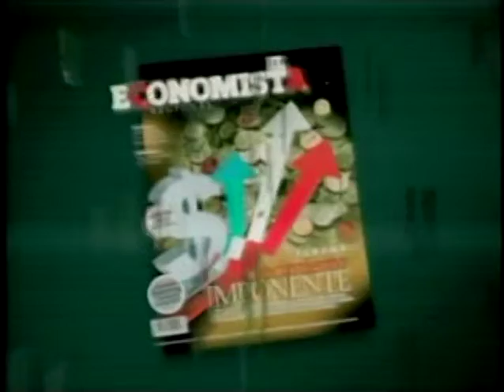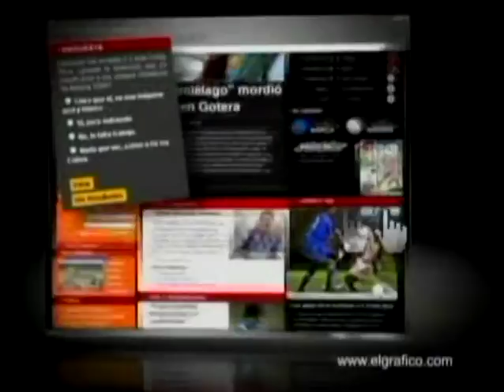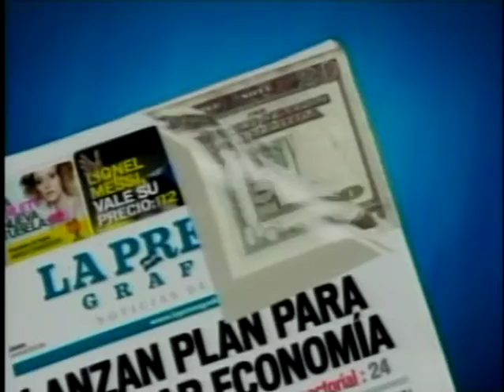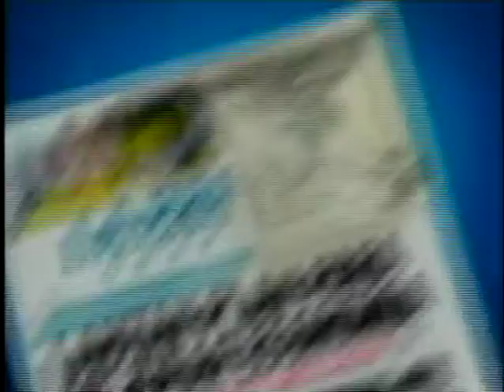Nelson García, Viceministro de Transporte - 01 de Diciembre de 2011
Invitado:
Nelson García, Viceministro de Transporte
01 de Diciembre de 2011

Tema:
Avance de SITRAMS medidas a adoptar para el sistema